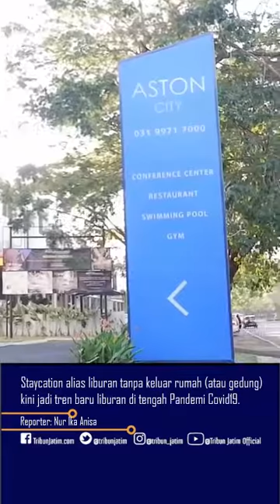Nikmatnya New Normal Sambil Staycation di Hotel, Icip-icip Menu Immune Booster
Laporan Wartawan TribunJatimTravel.com, Nur Ika Anisa

TRIBUNJATIMTRAVEL.COM, SURABAYA -

Staycation alias liburan tanpa keluar rumah (atau gedung) kini tren baru liburan di tengah Pandemi Covid19.

Setelah beberapa bulan di rumah saja, ganti suasana dengan menginap di hotel dijamin bisa menghilangkan penat.

Kamu yang ingin staycation, perlu tahu aturan main yang disediakan deretan Hotel, seperti di  Aston Sidoarjo Hotel.

Di sana pengunjung atau tamu wajib pakai masker, ukur suhu tubuh, pakai hand sanitizer dan patuhi tanda jaga jarak